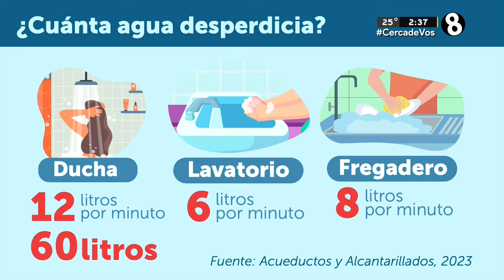Baño de 20 minutos representa 6 tanques cisterna de agua al mes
Mitad del agua extraída por el AyA se ha desperdiciado en los últimos 16 años.